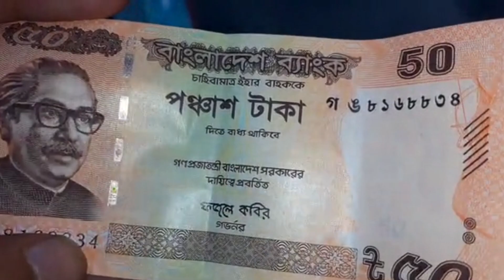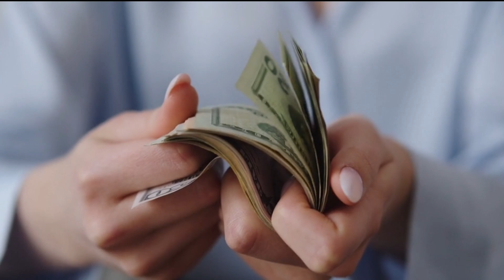সুইজারল্যান্ডের 1 ফ্রাঙ্ক বাংলাদেশে কত টাকার সমান | How to convert Bangladeshi 1 taka to Swiss Franc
Taka
Dollar
Franc
Taka vs dollar
Taka vs franc
Dollar vs franc
Taka exchange rate
Franc exchange rate
1 franc koto taka
10 franc koto taka
100 franc koto taka
1000 franc koto taka
10000 franc koto taka
100000 franc koto taka
1 taka koto franc
1 taka koto frank
10 taka koto franc
100 taka koto franc
1000 taka koto franc
10000 taka koto franc
100000 taka koto franc
১ টাকা কত ফ্রাঙ্ক
১০ টাকা কত ফ্রাঙ্ক
১০০ টাকা কত ফ্রাঙ্ক
১০০০টাকা কত ফ্রাঙ্ক
১ ফ্রাঙ্ক কত টাকা
১০ ফ্রাঙ্ক কত টাকা
১০০ ফ্রাঙ্ক কত টাকা
১০০০ ফ্রাঙ্ক কত টাকা
Taka exchange rate
Taka exchange rate today
Bangladeshi takar man
Swiss Franc exchange rate Bangladeshi taka
Bangladeshi 1 taka Switzerland koto takar soman
Bangladeshi 100 taka Switzerland koto takar soman
Switzerland 1 franc Bangladeshi koto takar soman
Switzerland 100 franc Bangladeshi koto takar soman
Bangladeshi takar sathe Switzerland franc er tulona
Bangladeshi taka vs Europe currency man
Bangladesh vs Switzerland bangla
Swiss Franc exchange rate today
Captain Bharat
captainbharat